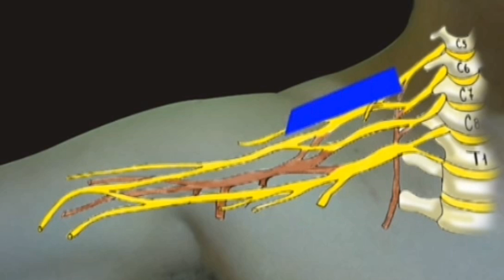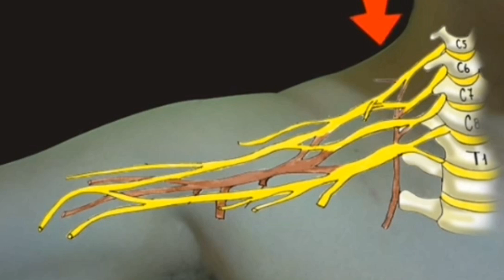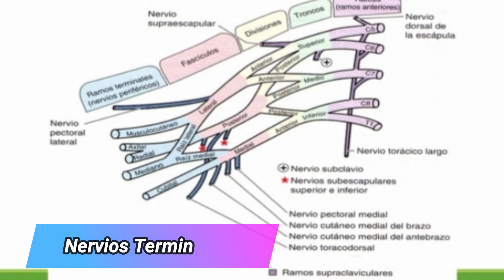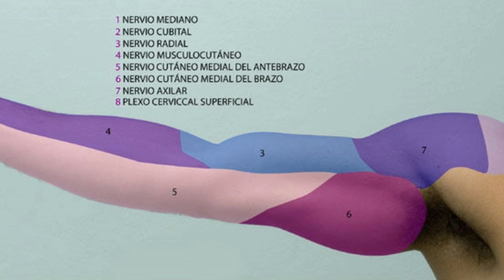PLEXO BRAQUIAL fácil explicación+ dermatomas ANATOMIA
Aprende el plexo braquial con una fácil explicación + los dermatomas del miembro superior.

NO se olviden de dejarnos sus comentarios y sus opiniones, son muy importantes para este canal.